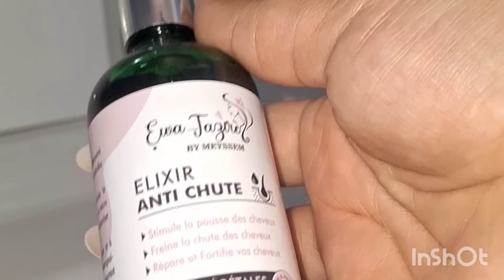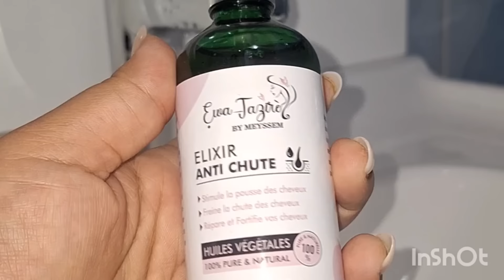عندك الغده وجبتي لولاد هل ممكن🧐الا مليح نبرطاجيه معاكم👌شعري قاعد يطيح بزاف🫣الجو هايل💪انا نتعلم دايما